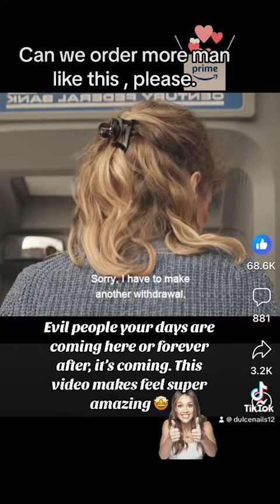Evil people days if not now for sure after death, your day is coming.